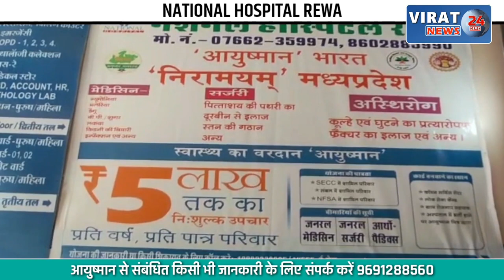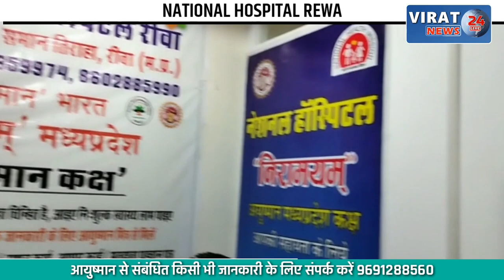🔻रीवा- देखें क्यों आठ छात्रावास अधीक्षकों को कारण बताओ नोटिस हुआ जारी ?